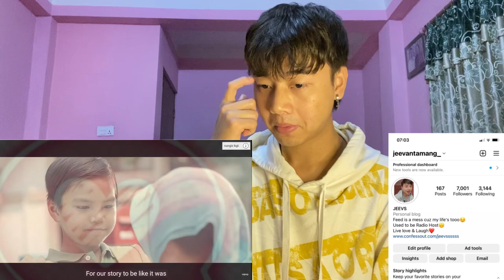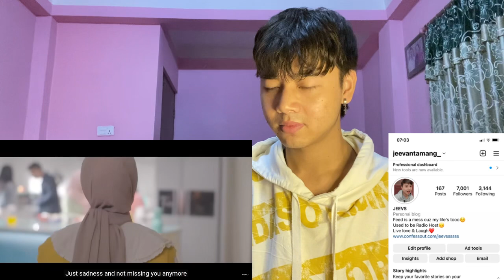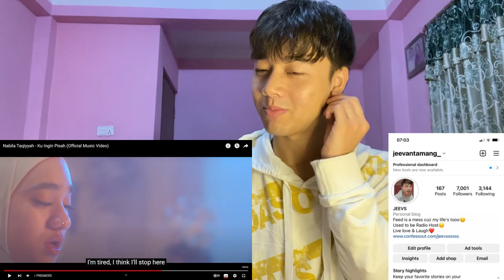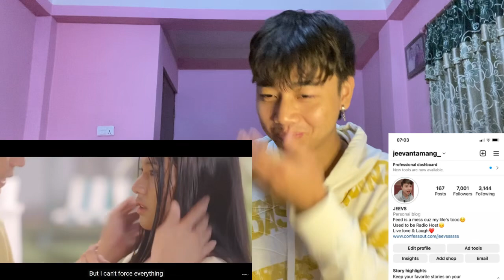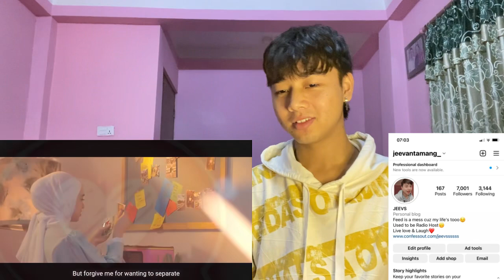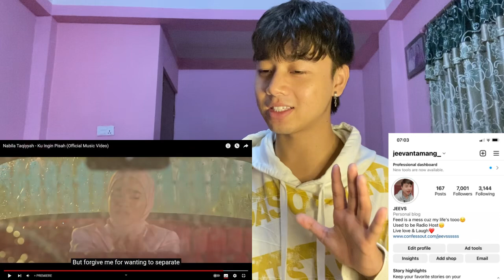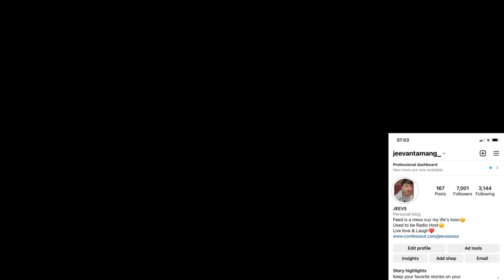Nabila Taqiyyah - Ku Ingin Pisah (Official Music Video) | REACTION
n

Jeevan reacts